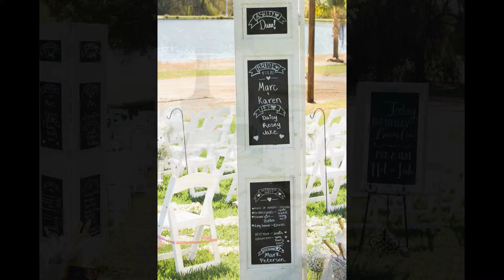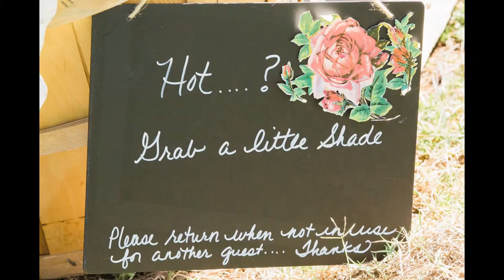Sacramento Wedding: Ashley & Cameron from the Summer/Fall 2016 issue of Real Weddings Magazine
Ashley & Cameron's featured real wedding appears in the Summer/Fall 2016 issue of Real Weddings Magazine.

Photographer
Ty Pentecost Photography

Select Rentals
Celebrations! Party Rentals & Tents